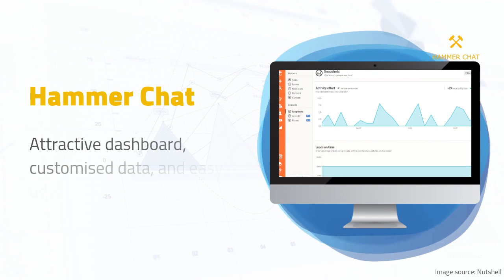Nail down more clients with hammer chat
Simple and straight to the point - our app will automatically bring more business to you - hammerchat.io is like a virtual office that will handle all your internet side of the business. Reviews + Scheduling Estimates + Making sure you don't lose new leads and more - click to see more and get a free 7-day trial